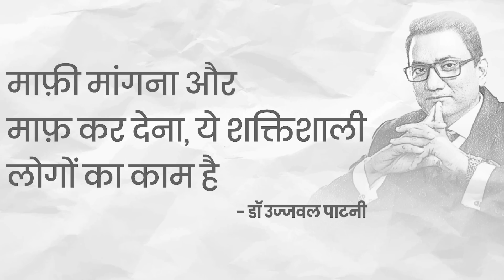Check How strong your personality is? | Truth of life by Dr Ujjwal Patni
You might have heard about many myths in this world. But do you want to know the biggest myth. Myths are strong beliefs about some natural or historical events.

Many people are termed as weak individuals due to some of their actions.
Watch this mind blowing Video by top business coach Dr Ujjwal Patni to identify who are been perceived as myth but they were kot